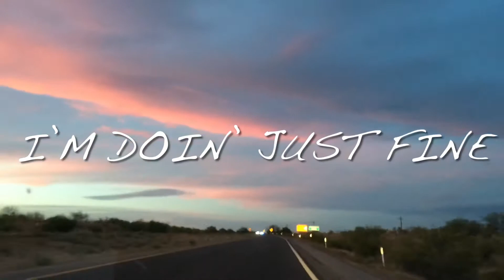Road To The White Mountains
Trip to alpine level White Mountains region of Arizona.
Music by the greatest country singer songwriter and a personal favorite of mine. Willie Nelson and his guitar, aptly named “Trigger”.